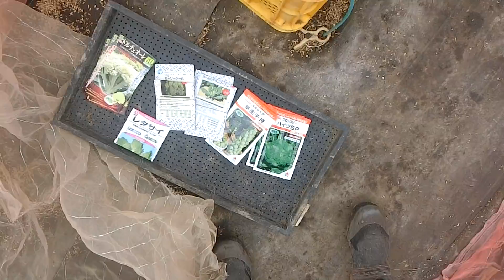キャベツ芽キャベツブロッコリーカーボロ種蒔き新規就農今後の展開200710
さて梅雨が続きます　育苗もがんがんやらねばなりません　キャベツ　芽キャベツ　ブロッコリー　カーボロネロなど播きまくります　畑ができない分しっかりと育苗はやっておかねばでございます・・・さて　新規就農　今後の１０年をざっと頭の中で思い描きます　１０年でどこまで行けるのか　時間との勝負になります　ただ・・・３度目の今回は　多くの仲間　コミュニティということが大きなテーマになると思います　たくさんの人を農というものに巻き込んで事業を展開していきたいと思います　楽しい部分がようやく見えてきた感じがしております